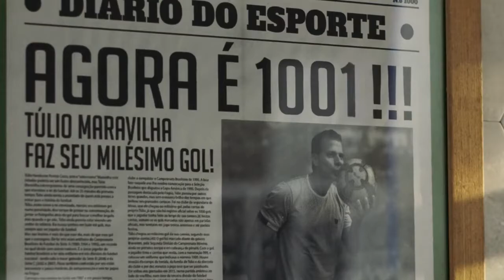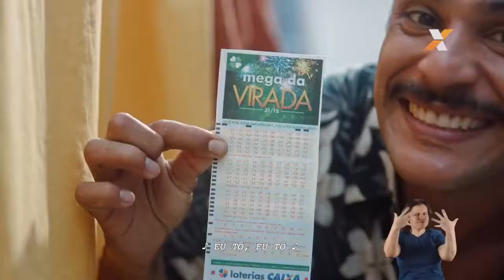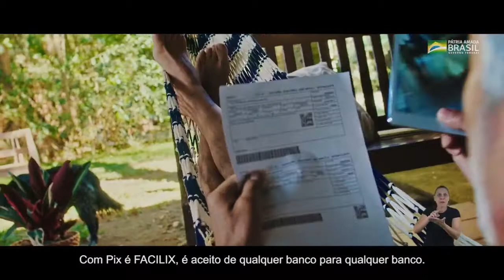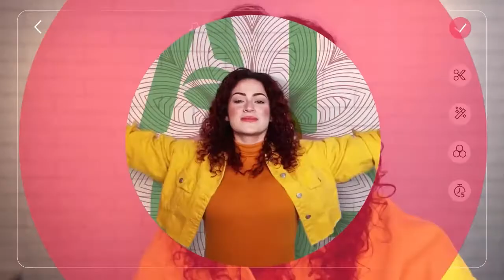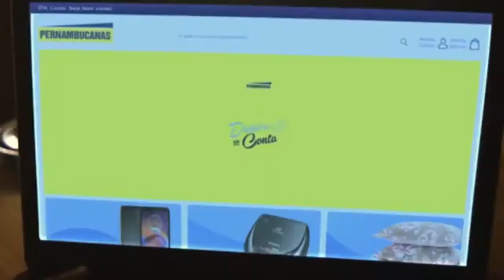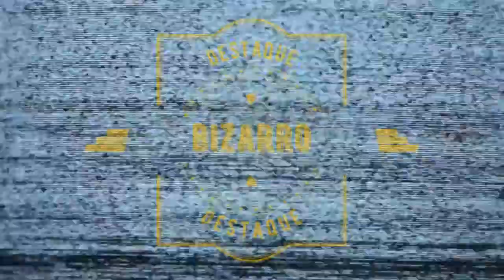Jornal André Amorim - 18 a 20/12/2020